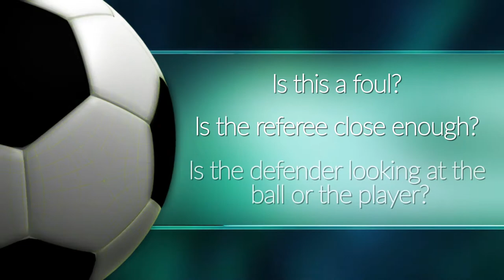2016 Huber's Highlights #1